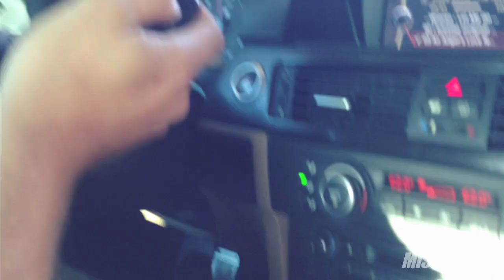Quickie: iPE F1 Remote M3 Prank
Mischief Quickie: iPE (Innotech Performance Exhaust) F1 Remote Prank. Shot on iPhone 5.

DESCRIPTION:
Sal and Dave prank Bill by secretly taking one of his iPE remotes and turning it off and on while on drive their back to NJ. For more info on the iPE valvetronic exhaust system, contact ACM below.

THANKS:
Sal Benanti
Dave Reisinger
Bill Jordan
Matt Petrie
Matt Nicholson

CAR INFO:
Camera Car: Eric's E90 with ESS Tuning 650 Kit

Bill's M3: 2011 E93 M3 in Frozen Black, 1 of 20 produced

INTRO & OUTRO MUSIC:
Vertigo "Be Free (Down Mix)"

CREATOR OF MISCHIEF
Dustin Worles